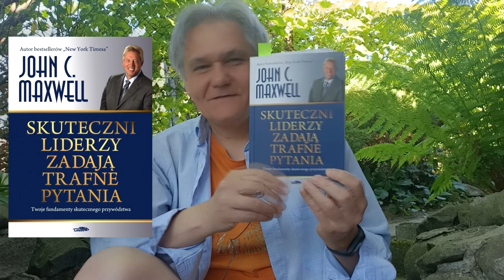JOHN C. MAXWELL - Czy patrzysz tylko ze swojej perspektywy? (219)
Z książki "Skuteczni liderzy zadają trafne pytania" kwestia, która dotyczy nie tylko liderów. Sprawdź, czy nie popełniasz tego błędu...